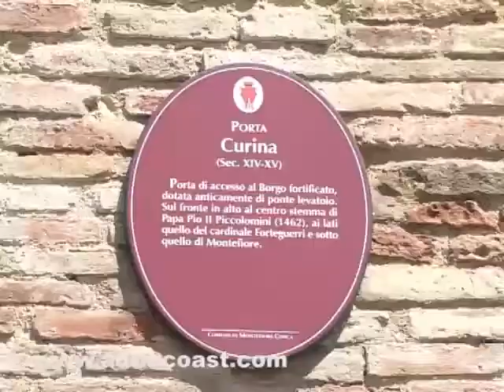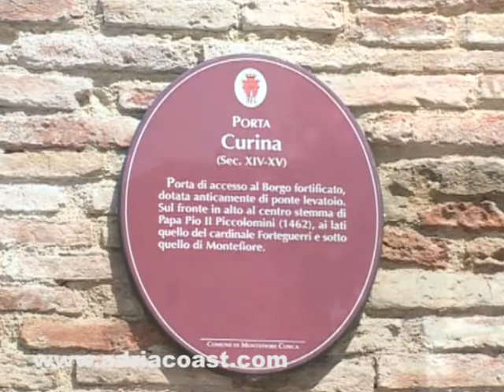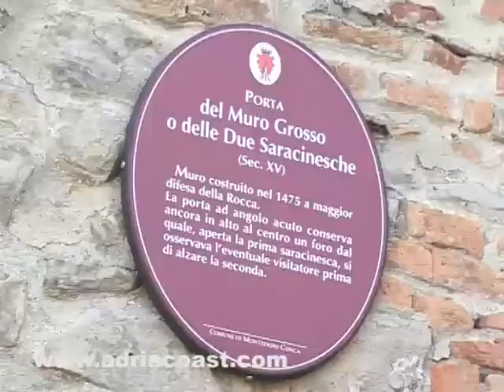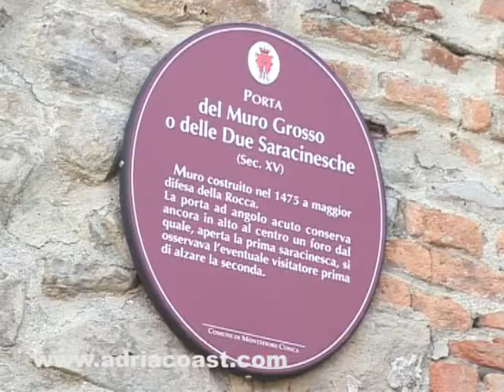Montefiore nella riviera adriatica dell' Emilia Romagna